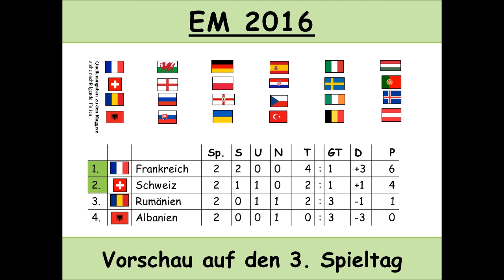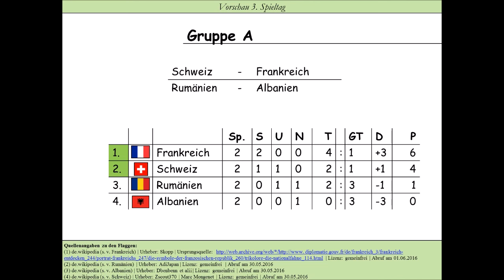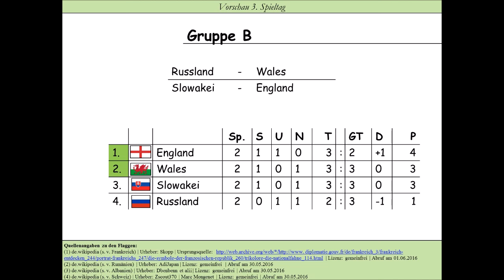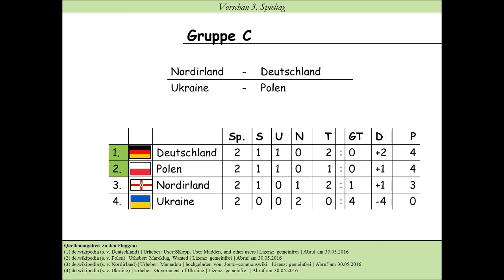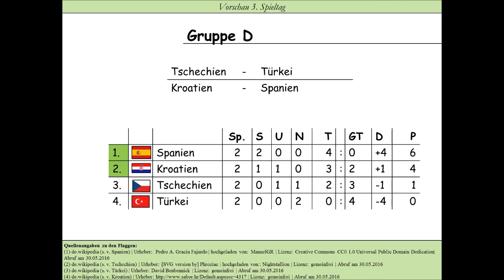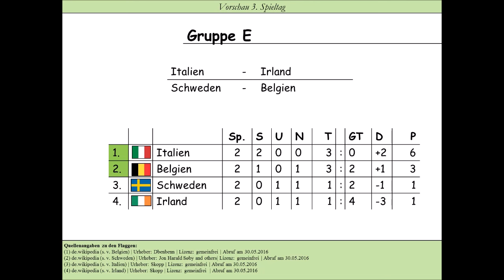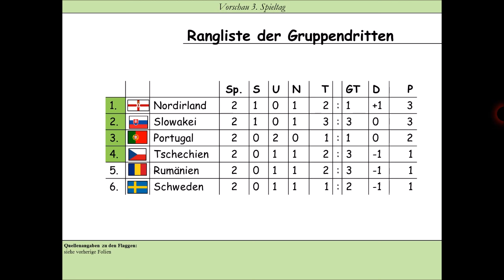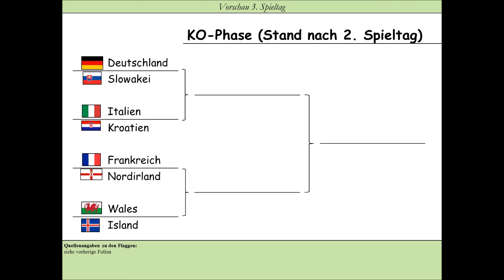Fußball-EM 2016: Vorschau 3. Spieltag – Rückblick 2. Spieltag (EURO 2016 | Gruppe A-F )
24 von 36 Gruppenspiele sind absolviert, d. h. der 2. Spieltag ist vorüber. In diesem Video soll der Blick auf die Situation nach dem 2. Spieltag geworfen werden: Wer liegt vor dem letzten Spieltag in den Gruppen vorne? Wer ist schon ausgeschieden? Und wer muss sich unbedingt steigern, um nicht vorzeitig auszuscheiden?
Außerdem soll ein Blick auf die Begegnungen des 3. Spieltags geworfen werden. Am Ende des Videos soll auch ein Blick auf das Achtelfinale geworfen werden: Durch die 24 Teilnehmer kommen nämlich auch die vier besten Gruppendritten weiter. Was das momentan bedeuten würde, soll aufgezeigt werden.

Viel Freude beim Mitfiebern und Mitfeiern bei dieser EM! :)

Gruppen:
Gruppe A: Frankreich, Schweiz, Rumänien, Albanien
Gruppe B: England, Russland, Slowakei, Wales
Gruppe C: Deutschland, Ukraine, Polen, Nordirland
Gruppe D: Spanien, Kroatien, Tschechien, Türkei
Gruppe E: Belgien, Italien, Schweden, Irland
Gruppe F: Portugal, Österreich, Ungarn, Island